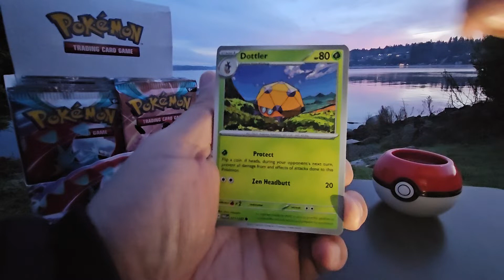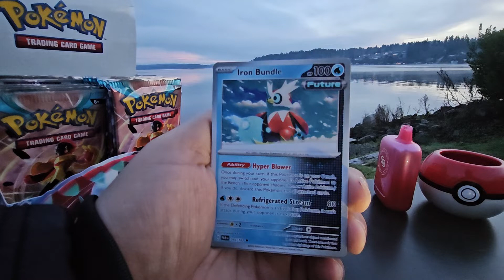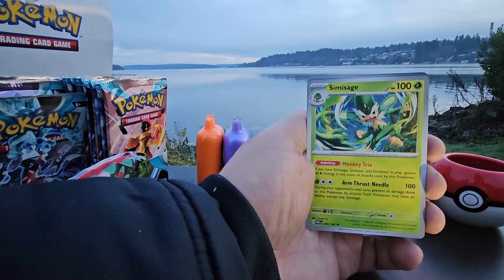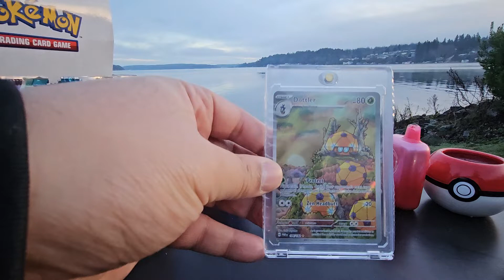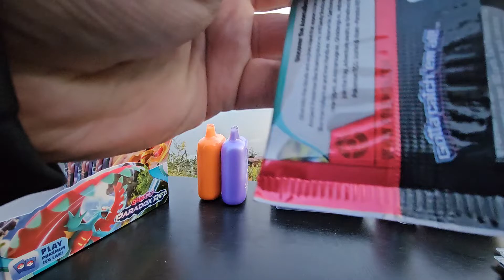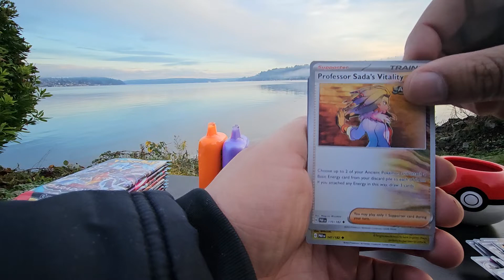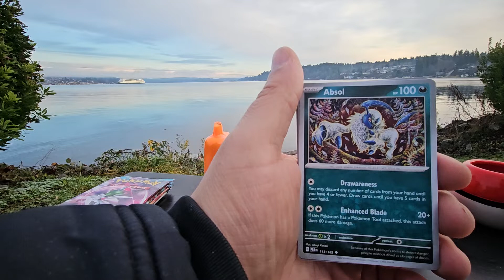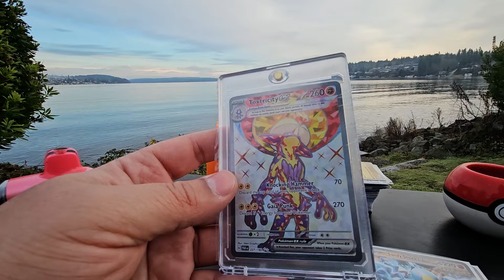Sunrise Relaxing Pokemon Pack Opening, Paradox Rift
Join us for a sunrise Pokemon pack opening in the beautiful Paradox Rift setting. Relax and unwind as we reveal some of the rarest and most sought-after Pokemon cards.

In this video, we'll be opening a variety of Pokemon packs in the peaceful and tranquil Paradox Rift location. Watch as we discover shiny cards, rare holographics, and more. Kick back, relax, and enjoy this ultimate Pokemon pack opening experience!

🎵 Lofi & Pokémon Harmony:
Let the rhythmic Lofi beats carry you away as we gracefully open Paradox Rift booster packs one after another. No words, just the meditative sounds of the ocean and the excitement of revealing rare Pokémon treasures.

🌅 Chase the Sun:
As the sun paints the sky with hues of orange and pink, we'll chase the rarest cards and bask in the ambiance of a beachside Pokémon retreat.

💤 Unwind and Enjoy:
Sit back, relax, and let the visual symphony of Pokémon cards merging with Lofi rhythms transport you to a place of calm and wonder.

👍 Tap the Like Button:
If you're vibing with the chill atmosphere and Pokémon pack opening magic, show some love with a like and join the Lofi Pokémon community.

Let the Lofi waves guide us through an hour of pure Pokémon serenity. No words, just the dance of cards and the melody of the sea. 🌅🌊🎧